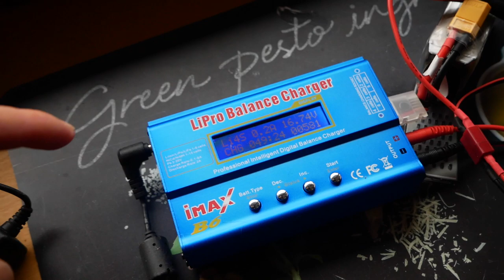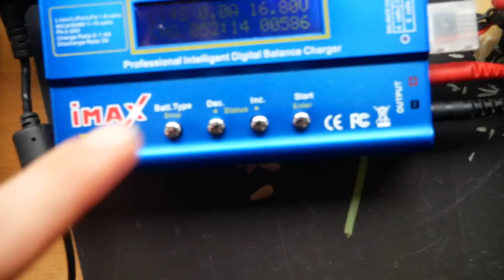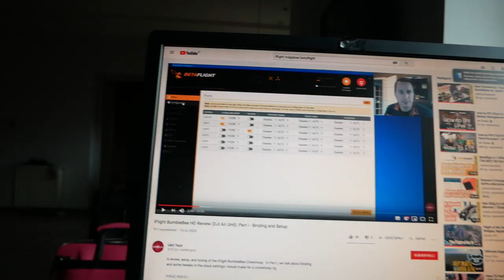Pierwszy Tydzień Lotów FPV || Cinewhoop iFlight Megabee v2